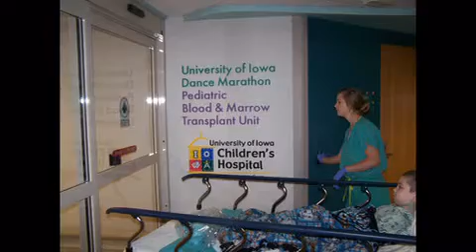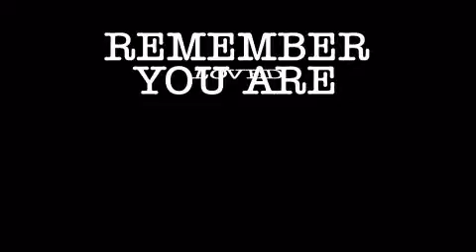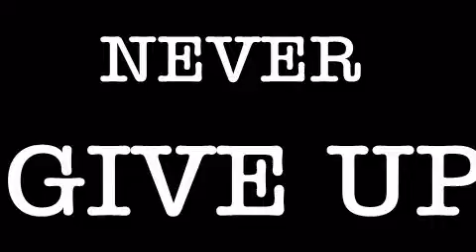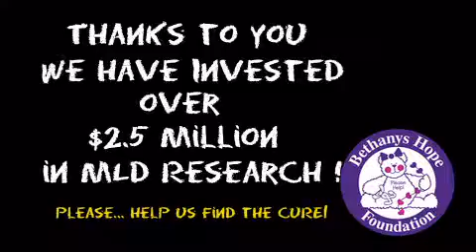You are My Child - BHF Apr 2012.flv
"You are My Child" was a video introduction of our little faces of Leukodystrophy to all our Guests and Corporate Sponsors at the "7 Chefs and a Table - Charity Gala on March 17, 2012. A very special thank-you to the Mom's and Dad's for sharing these very special pictures. They helped us raise over $70,000 for our Scientists at Bethanys Hope Leukodystrophy Research Laboratory located in London, ON, Canada!  The song "MY Child" was written-preformed for Bethany by the McAuley Boys at a Gala in the 1998.